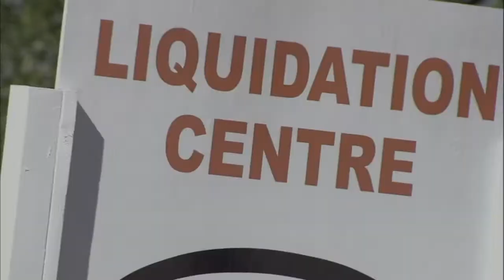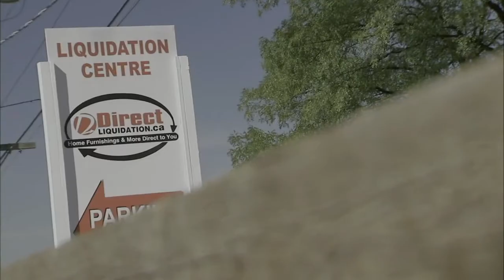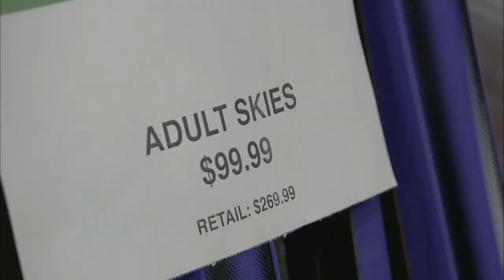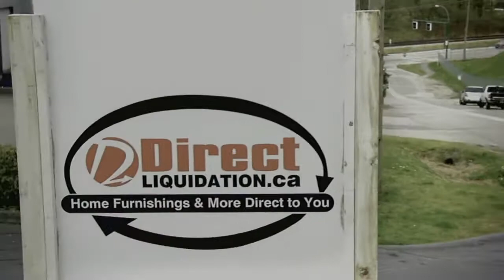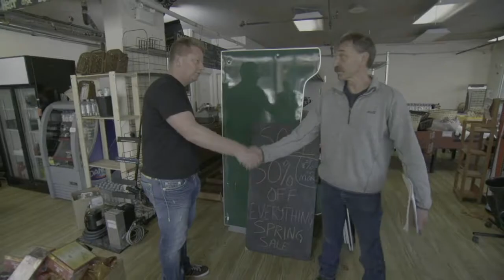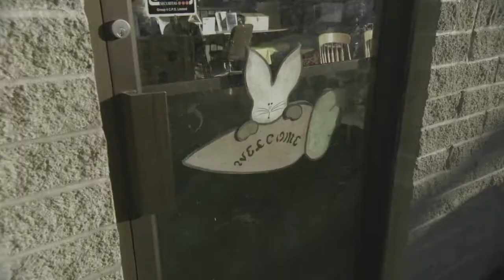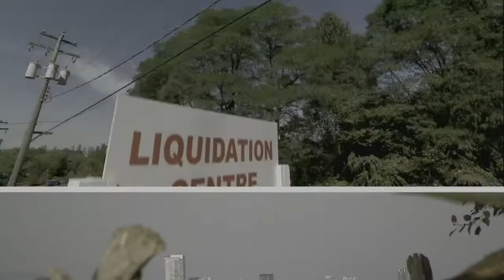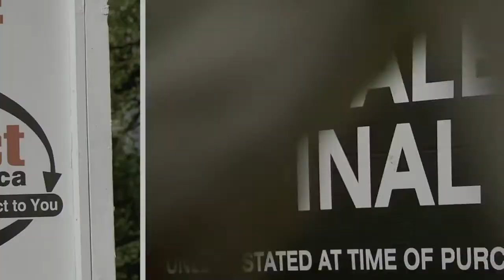The Liquidator - Jeff Schwarz /Jason Eisner /Daniel Fu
Swan River Episode & Church University Deal